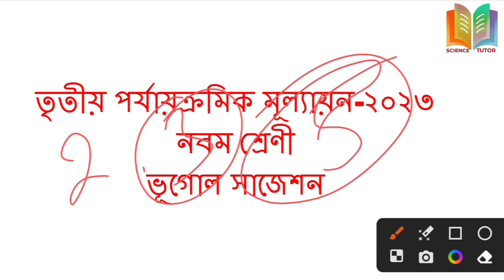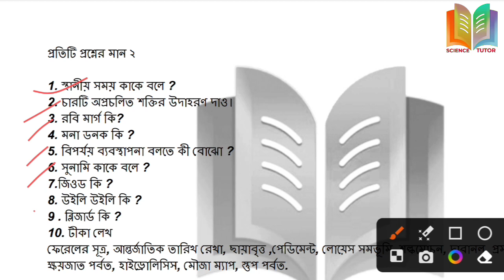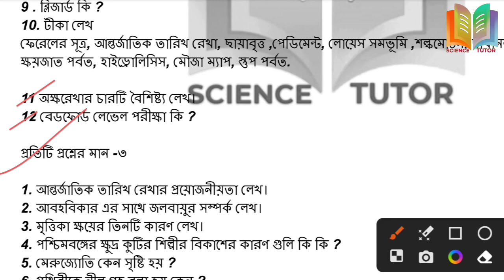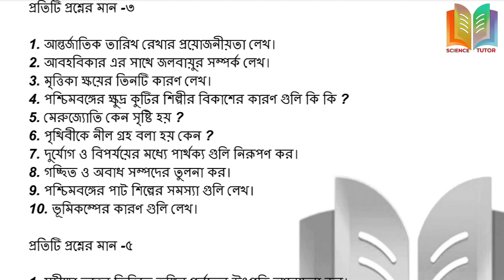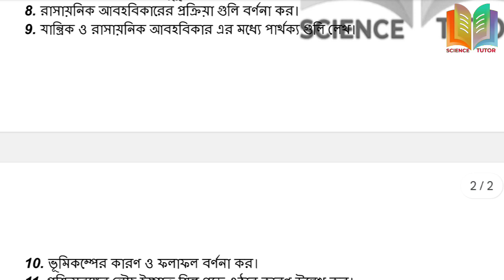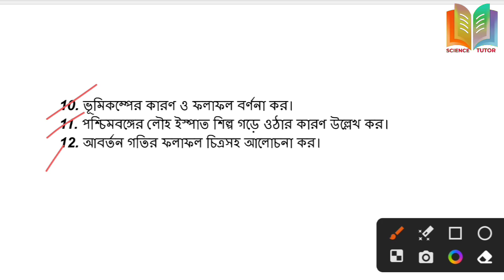Class 9 Geography 3rd Unit Test Suggestion 2023//Class 9 Third Unit Test Geography Suggestion 2023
নবম শ্রেণীর তৃতীয় পর্যায়ের ক্রমিক মূল্যায়ন ভূগোল সাজেশন ২০২৩ প্রতিটি প্রশ্ন খাতায় লিখে নাও. প্রশ্নগুলোর উত্তর বারবার পড়ো।